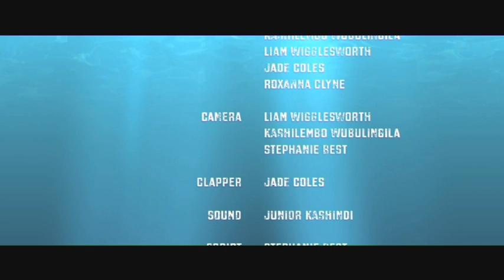Level 2 Media - Short Film - Swear on your Last Breath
For their final year project, 2012/13 students Stephanie Best, Roxanna Clyne, Liam Wigglesworth, Kash Wubulingila, Jade Coles and Junior Kashindi have produced this short film.